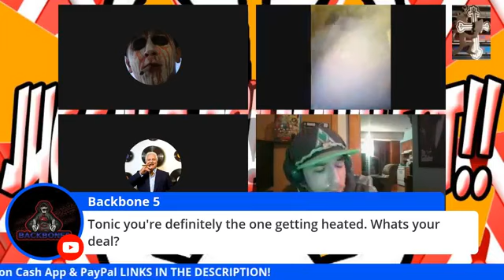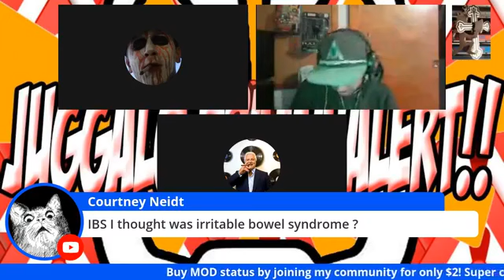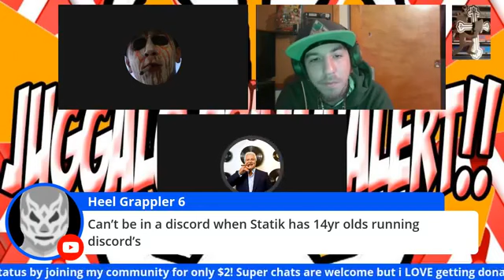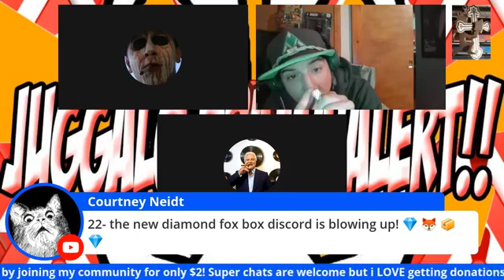Marty Vs. tonicandsails (Full)